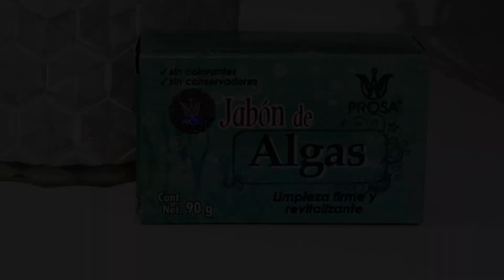BATALLA: CLARISONIC VS CEPILLO MINISO / CUAL ES MEJOR?